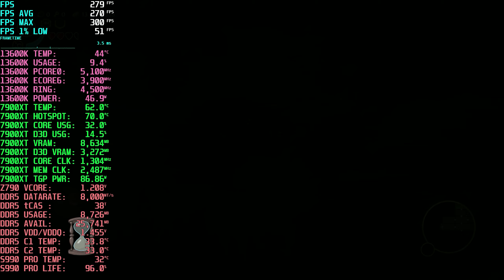Conan Chop Chop \\ 7900XT 20GB + 13600K + DDR5-8000C38 // G7 240Hz // pyur Preset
Trying out some of the smaller titles on the EA Play Pass.

Windows 10 Pro. BIOS 0904, running ASUS Z790 Apex. SK Hynix A Die DDR5-8000C38 rated sticks running at XMP. SAM is enabled. Everything is being displayed on a Samsung Odyssey G7 32" 2K 1440p 240Hz 1000R panel. 4x 200mm Noctua AF-20 Chromax. Single PC recording through AMD Radeon ReLive, up to 10% frame loss. Detailed setup and configuration info below. Enjoy.

2K QHD, 2560x1440 Native

VIDEO CONTENTS
00:00 Intro
00:05 Showing graphics settings
00:12 Conan Chop Chop \\ 7900XT 20GB + 13600K + DDR5-8000C38 // G7 240Hz // pyur Preset

CPU: Intel i5-13600K
GPU: ASRock AMD Radeon RX 7900 XT Reference Design 20GB
MOTHERBOARD: ASUS ROG Maximus Z790 Apex
STORAGE: Samsung 990 Pro 1TB
PSU: Be Quiet! Straight Power 11 Platinum 1200W
CPU BLOCK: Bykski CPU-XPR-A-MC-V3
RAM HEATSPREADERS: Bykski B-MRCOV-X-V2
RAM BLOCK: Bykski B-RAM-X-V4
M2 BLOCK: Bykski B-NVME-SL
RADIATOR: Alphacool NexXxos XT45 1260mm
RESERVOIR/PUMP: XSPC D5 Photon 170 V3 White
TIM: Alphacool Apex 17 W/mK Thermal Grease
COOLANT: EKWB EK-Cryofuel Premix Solid Cloud White
FANS: Noctua NF-A20 Chromax Black 200mm (x4) White Shock Absorbers
CASE: Open Benchtable (Streacom) BC1 V2 Titanium
MONITOR: Samsung Odyssey G7 32" 2K 1440p 240Hz 1000R
MOUSE: Logitech G Pro x Superlight + Corepadz Skates
KEYBOARD: Logitech MX Mechanical Mini Tactile

BIOS
- Version: 0904
OS
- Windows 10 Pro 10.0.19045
RAM
- 8000C38
GPU